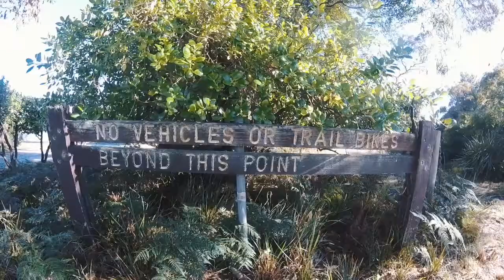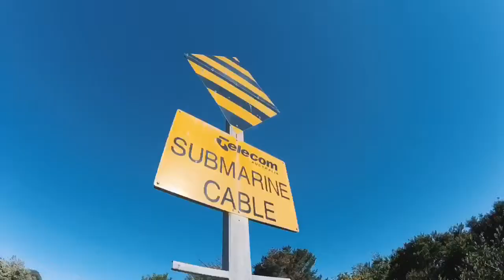Tasmania by motorbike - Weymouth, Tam O’Shanter and Lulworth on a KLR650 and BMW G310GS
Touring Tasmania’s beautiful North coast around Weymouth, Tam O’Shanter and Lulworth. Took the KLR650 and baby Beemer BMW G310GS around Tassie’s top end.